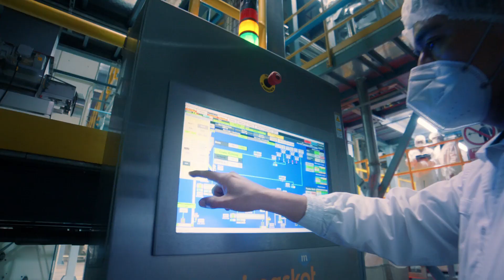Mimaskot Calidad irresistible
Agencia: Circus Grey
Cliente: Molitalia
Producto: Mimaskot
Motivo: Calidad Irresistible
Casa de video: Ka&O
Director: Manu Oxenford
Casa de audio: Kazoo